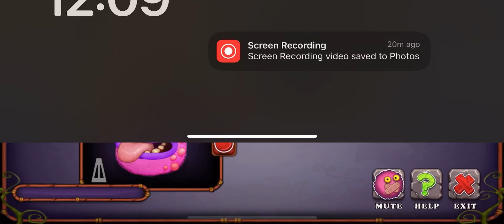I think I got scammed